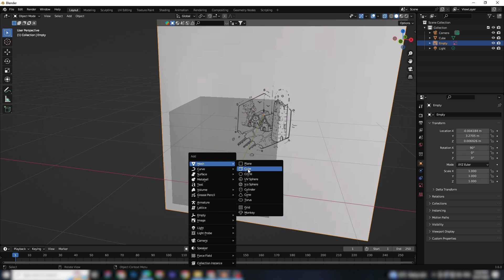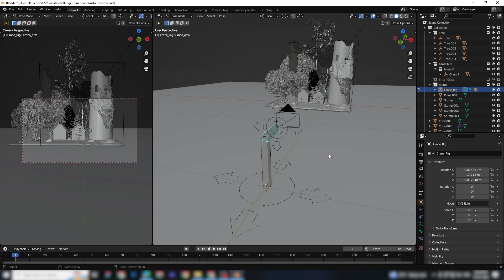Advanced Camera Rig in blender | new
In today's video I'll will introduce with blender's new free camera add-on. in this quick tutorial i have shown how you can install and use this in your scene. I hope you like it.